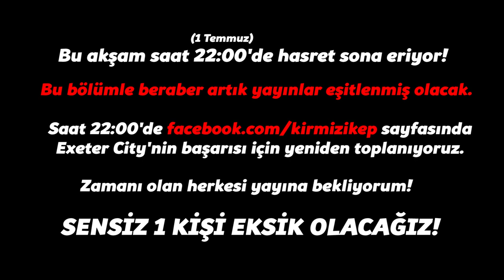FIFA 19 KARİYER #54 Yayınlar Eşitlendi! Nefes Kesen Maçlar! Akşam Yayındayız.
Kırmızı Kep Facebook canlı yayınlarımızda oynadığımız FIFA 19 Exeter City Antrenör kariyerimizin tüm maçları, önemli anları, her şeyden önemlisi bu zorlu hikayemiz bir seri halinde burada!

Videolar hoşunuza giderse beğenmeyi ve kanala abone bildirimleri açmayı unutmayınız. Yalnızca hikayeil oyunları paylaştığımız "Kırmızı Kep Stories" kanalını da takibe alabilirsiniz.